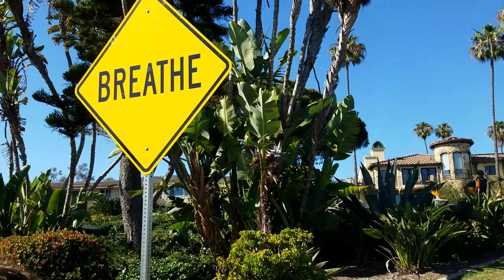The Word on the Street, public art in Laguna Beach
The City of Laguna Beach Arts Commission dedication.
"The Word on the Street"  by Scott Froschauer